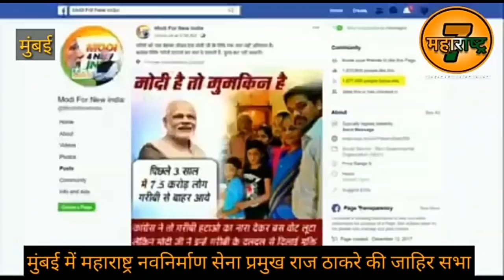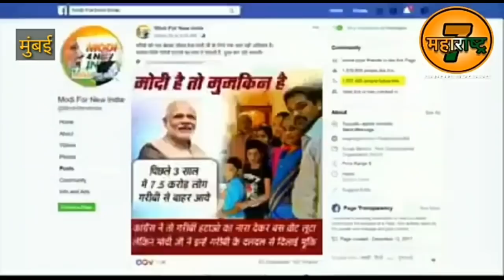Raj thackeray ki mumbai me sabha (Maharashtra7)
Raj thackeray ki mumbai me sabha

Mumbai me mns ki sabha me lakho ki sankhya me karyakarta aur mumbaikar dekhne ko mile raj thackeray ki party khulkar congress ko support kar rahi hai kya lagta hai aapko 2019 election ke result me. Abki baar congress sarkar ?